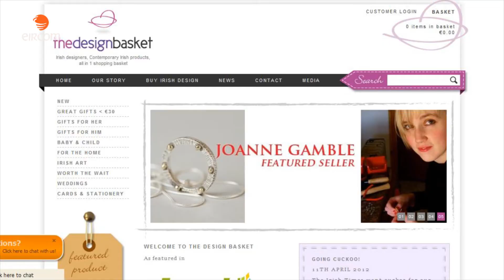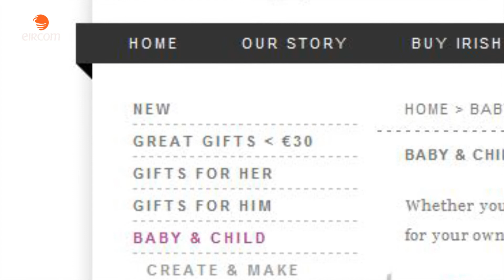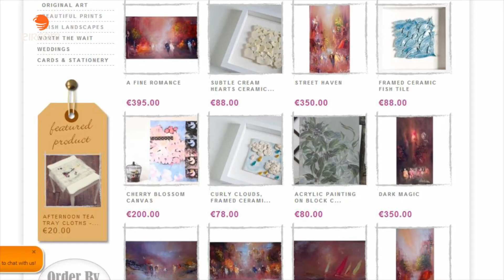The Design Basket - eircom Start Up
Sarah Jane Lynch's own background is in sales and marketing but she has always had a huge passion for Irish design and had always wished to set up an online company. So Sarah Jane combined all of these strengths and ideas and decided to go into business by setting up The Design Basket.

Sarah Jane has lived abroad quite a lot and this is where her idea for The Design Basket originated from.While out of the country Sarah Jane looked on numerous occasions for Irish websites which offered customers the chance to purchase Irish products while abroad and send them as gifts. This is exactly the service that The Design Basket provides - many Irish designers are featured on the website and have their dedicated space.

The Design Basket already has a wide range of customers in various parts of the world such as U.S., Canada, Australia, France and The Isle of White. They cater for all gift categories such as for women they have jewellery, fashion, accessories, beauty and  skincare.Then for men they offer jewellery, cuff links and skincare. The Design Basket also offer products for the home, an extensive online art collection and a wedding section.

or find them on Facebook and Twitter.